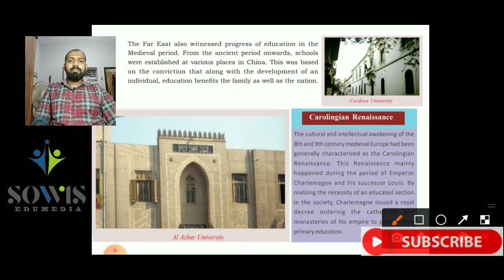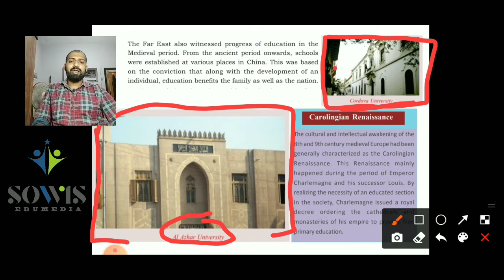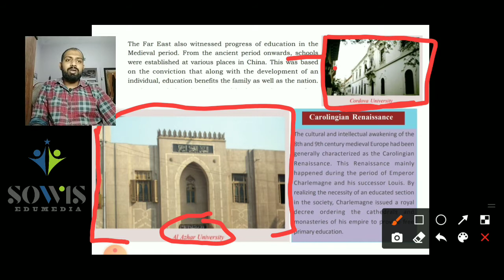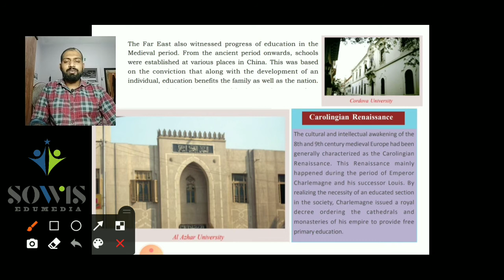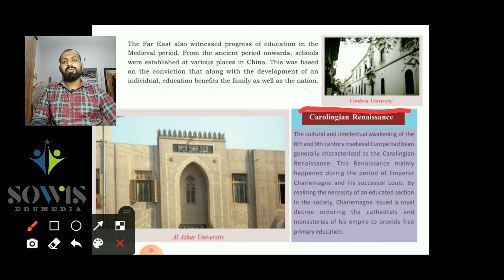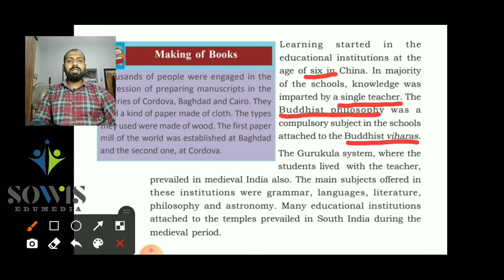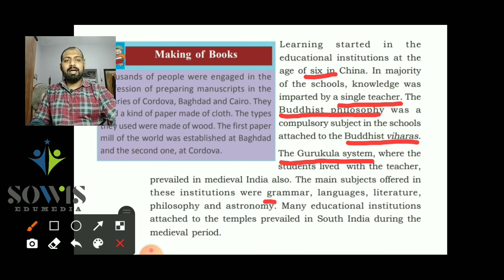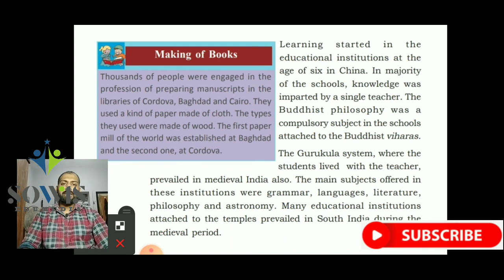Medieval Education_മധ്യകാല വിദ്യാഭ്യാസം (Part 2)